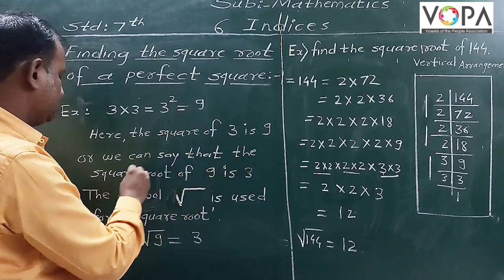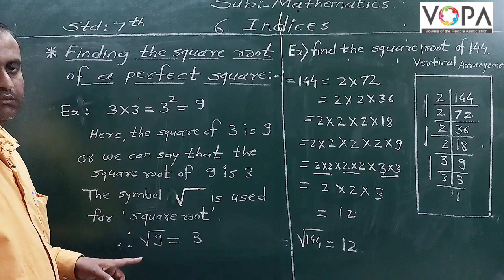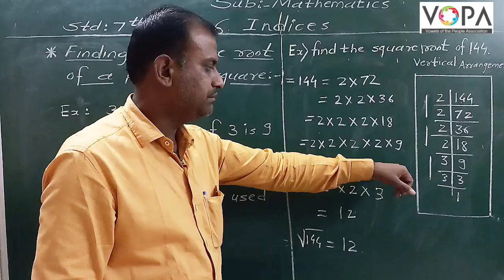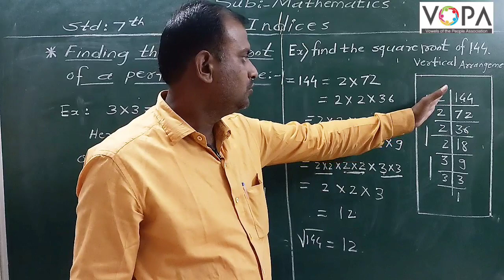7th | Maths | Chap 6 | Indices | V - 6 | Vschool